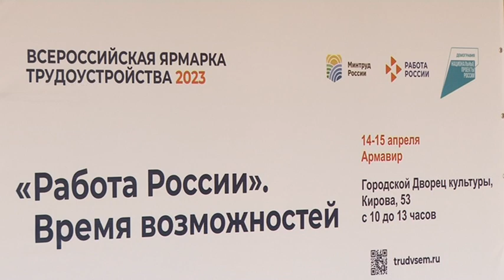В Армавире на Всероссийской ярмарке трудоустройства представили 650 вакансий